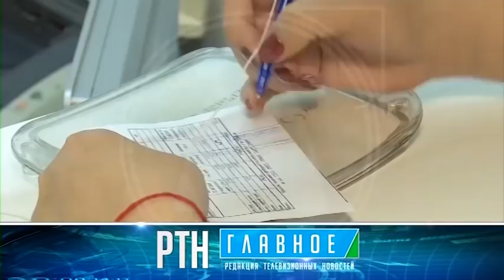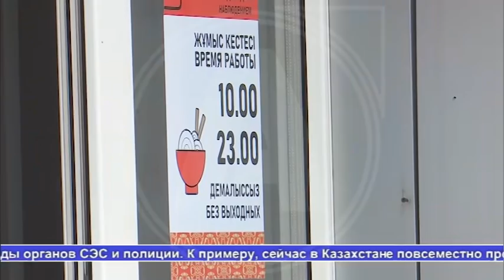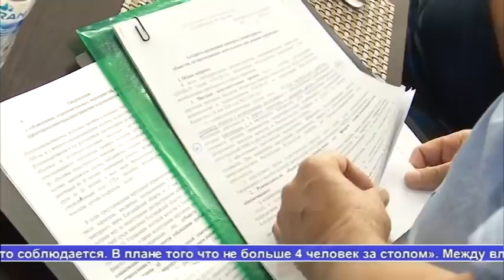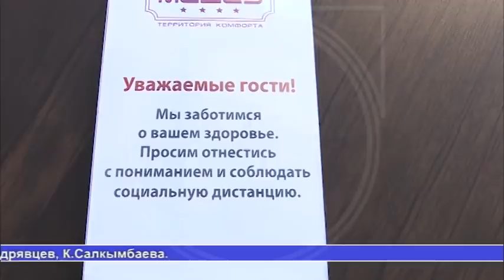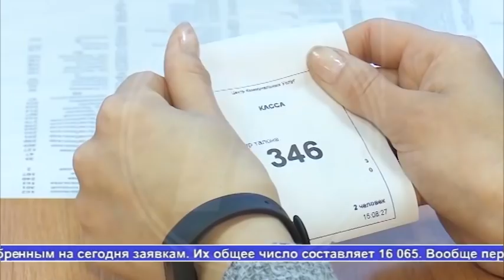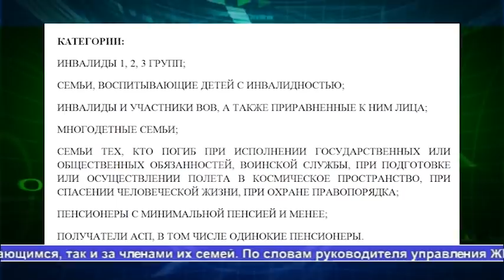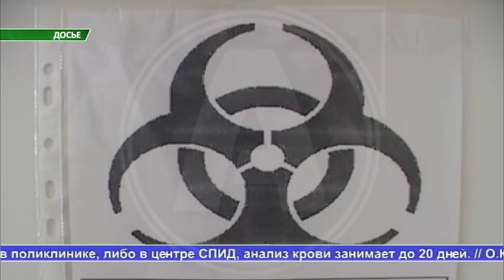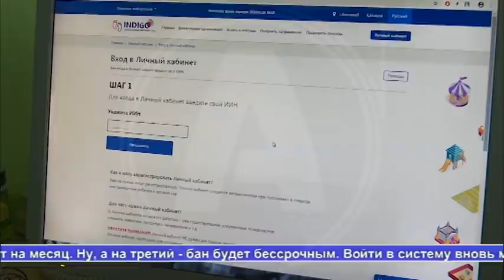Выпуск новостей Алау 26.05.20